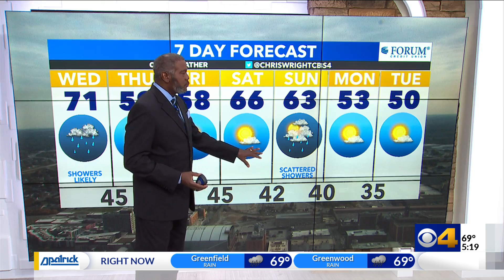Chris tracks rain moving into the state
A cold front will cause rain Wednesday and bring cooler air for Thursday.